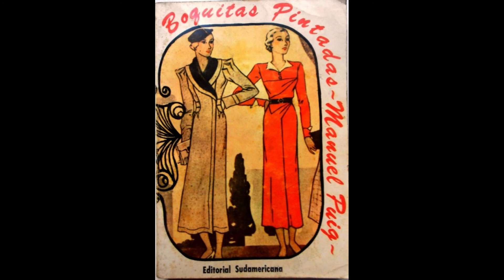Boquitas Pintadas #3 audiolibro completo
Audiolibro Boquitas Pintadas de Manual Puig. Cuenta la historia del donjuán Juan Carlos Etchepare, vinculado, fundamentalmente, con tres mujeres: Nené, una humilde muchacha que está verdaderamente enamorada de él; Mabel, una chica con pretensiones de gente bien que es tan infiel como lo es Juan Carlos; y la viuda Di Carlo, mal vista por los rumores de que no respeta su viudez.